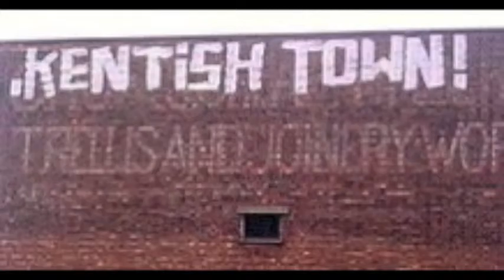Lady Somerset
Here's the video for "Lady Somerset" by The Breaches.
Written by rhythm guitarist and lead singer John Morrissey.
Video: Mostly photos from The Breaches Gigs around London.